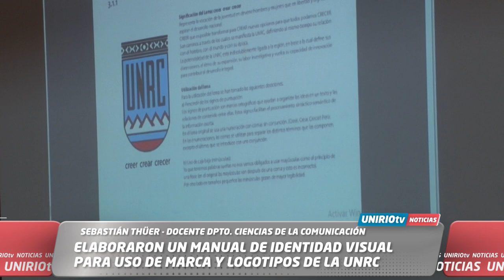ELABORARON UN MANUAL DE IDENTIDAD VISUAL PARA USO DE MARCA Y LOGOTIPOS DE LA UNRC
SEBASTIÁN THÜER - DOCENTE DPTO. CIENCIAS DE LA COMUNICACIÓN
UniRio TV
Universidad Nacional de Río Cuarto
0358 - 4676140